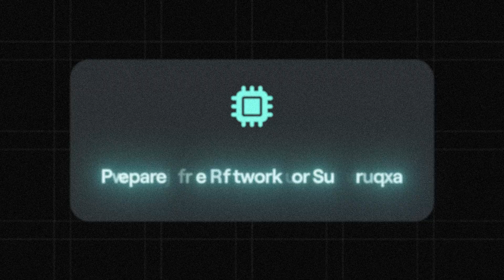The Andromeda Upgrade Will Blow Your Mind!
MultiversX is a distributed blockchain network for next-gen applications. Decentralized via 3200+ nodes, scalable through sharding, fast, secure & green.